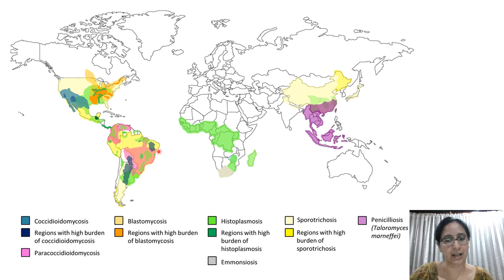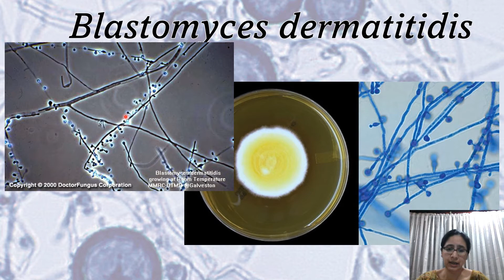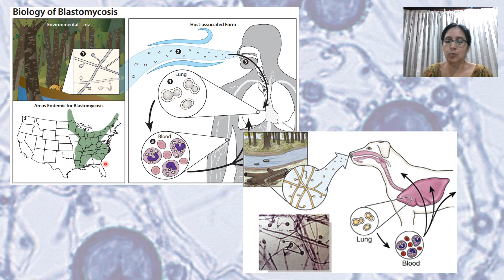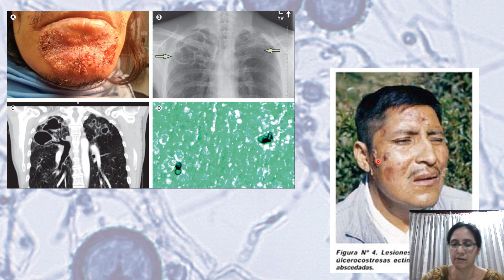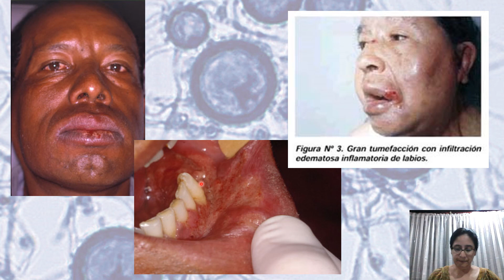MICOSIS SISTÉMICAS 1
GENERALIDADES Y BLASTOMICOSIS